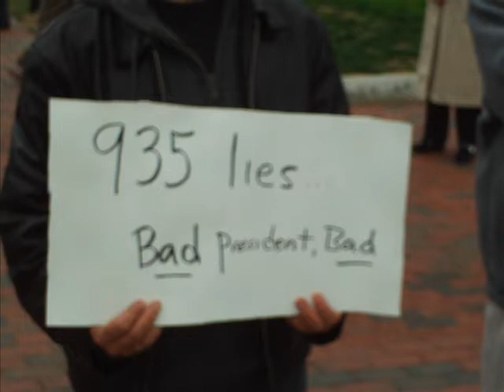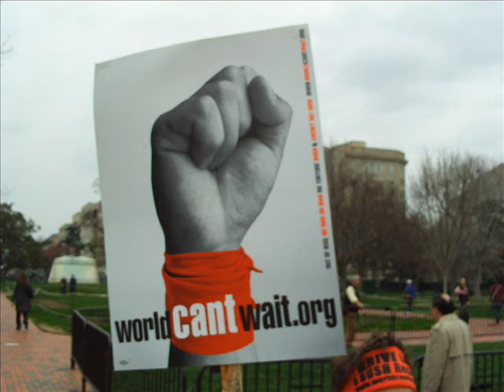Fifth Anniversary of the Iraq War in D.C.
March 18, 2008 We asked protesters at the White House why they were here.